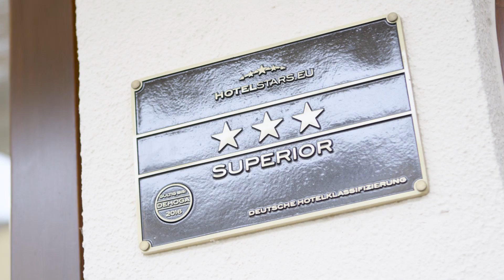Hotel Luisenstuben Badenweiler von Chili Clips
Modern und komfortabel wohnen. Badisch genießen. Badischer Genuss.

Chili Clips Image Filme. Performance vom Schärfsten